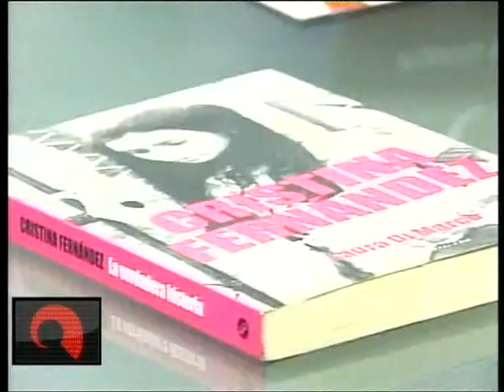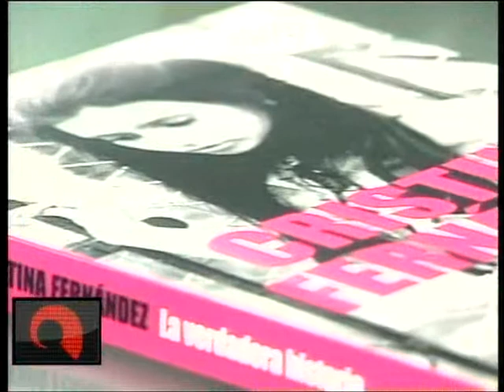24 12 2014 Laura Di Marco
Entrevista a Laura Di Marco, para Punto de Partida por Pedro García
24 de Diciembre de 2014